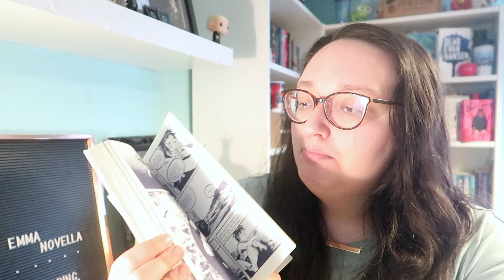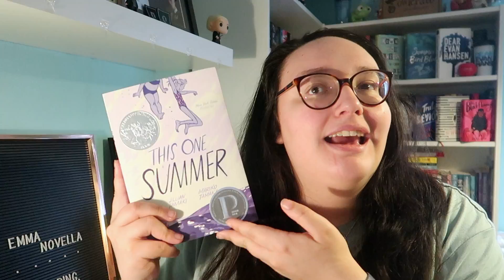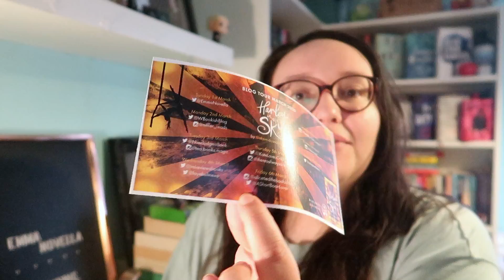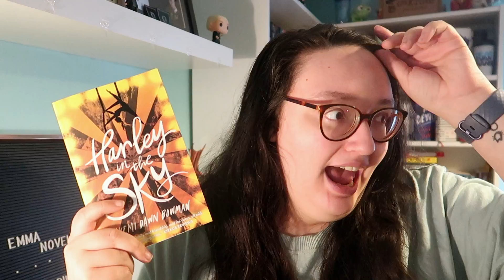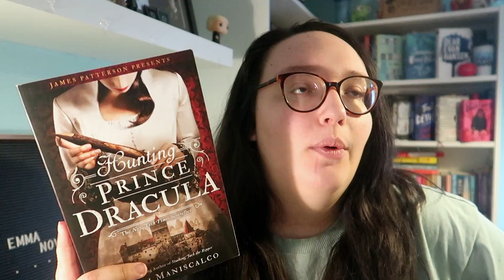Book Haul - February 2020 // emmanovella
Look how CRAZY I went in February. A whole THREE books.. and I only spent £1?! Lol jokes. My mum bought me that lol.

emmanovella is a channel dedicated to all things bookish.